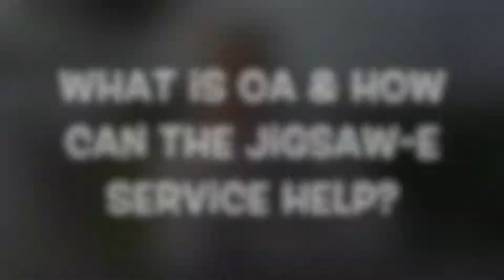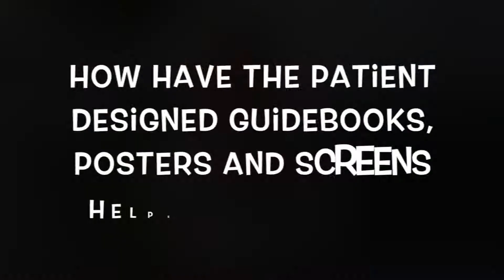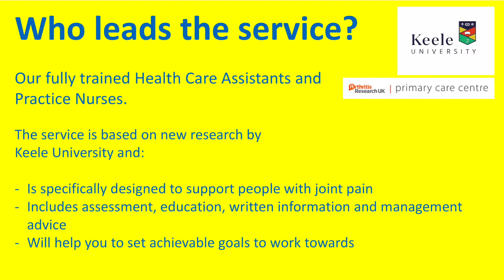JIGSAW E Clinical Champion